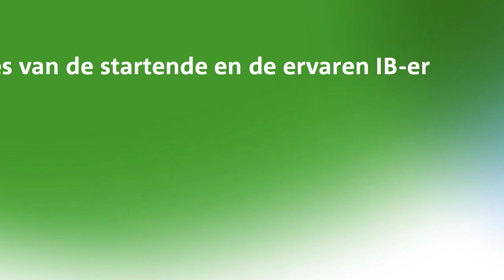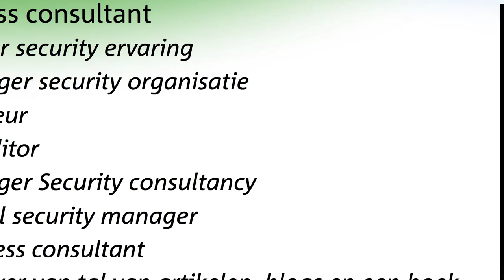19 mei - Ervaren IB-er aan de proceskant - Albert Brouwer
Albert Brouwer
Albert gaat binnenkort met pensioen en heeft dan ruim 40 jaar ervaring in het vakgebied informatiebeveiliging achter zijn naam. Hij werkt nu bij KPN en is daar via overnames terecht gekomen langs de weg van het Rijks Computercentrum, RCC, Roccade, PinkRoccade en Getronics. Informatiebeveiliging heeft altijd centraal gestaan in de diverse functies die Albert had. Hij is in het vakgebied terecht gekomen toen het nog in de kinderschoenen stond en heeft bijgedragen aan het ontwikkelen van diverse methoden en technieken. Diverse publicaties zagen het licht, waarvan er sommigen als lesmateriaal zijn gebuikt. Hij gaat vanavond in op de ontwikkelingen, de paralellen tussen verleden en heden en de mogelijke lessen die daaruit kunnen worden geleerd.